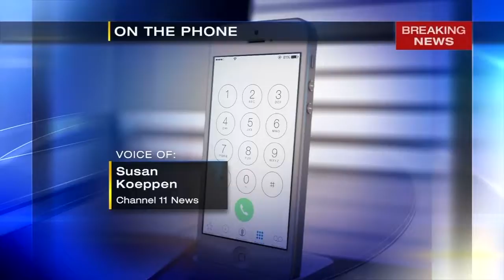Rich Pierce Anchor/Reporter Reel Dec. 2022